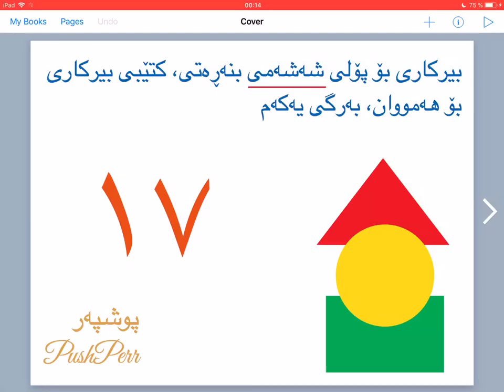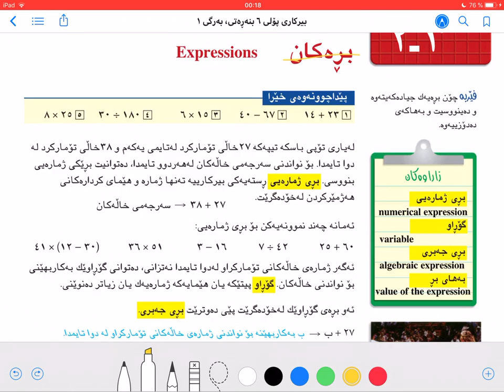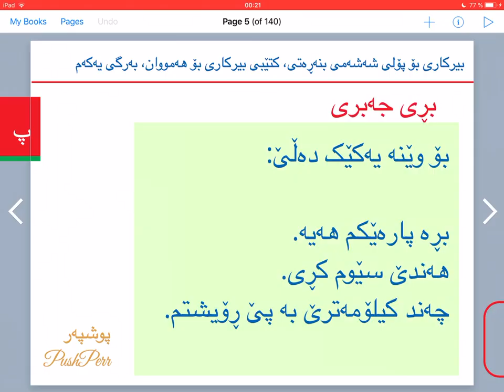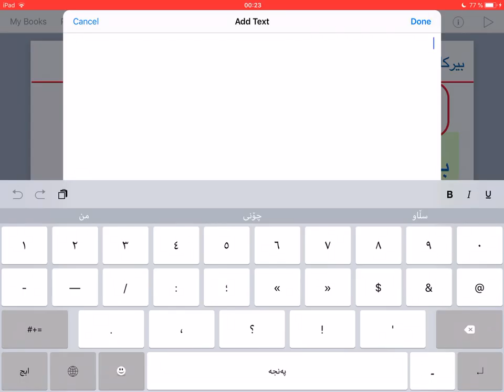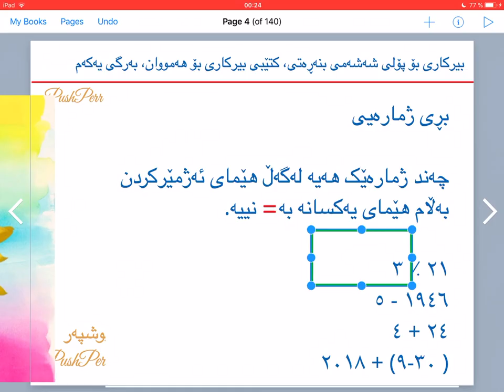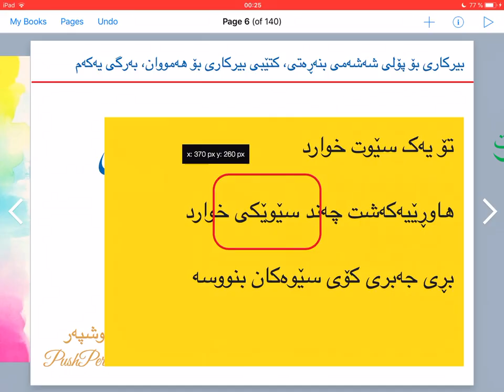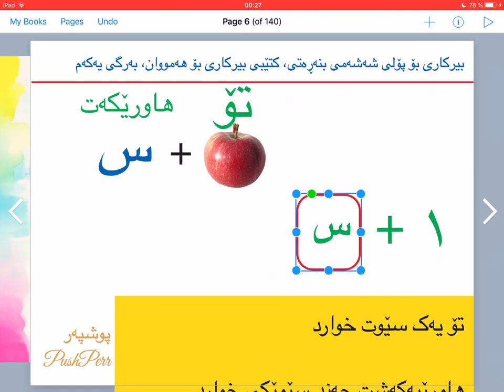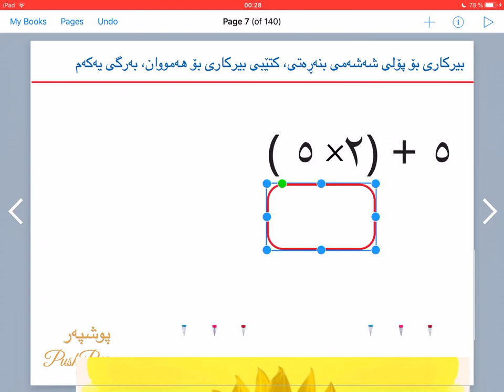بیرکاری پۆلی شەشەمی بنەڕەتی، بەرگی یەکەم، لاپەڕە ٨ وانەی ١٧ ❤️💛💚 birkari poly 6 lapere 8 بڕی جەبری